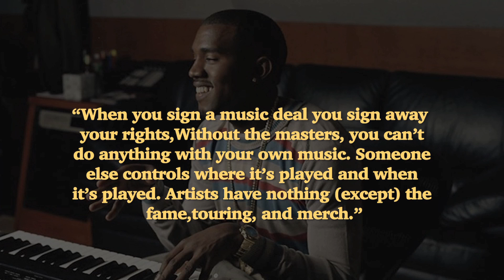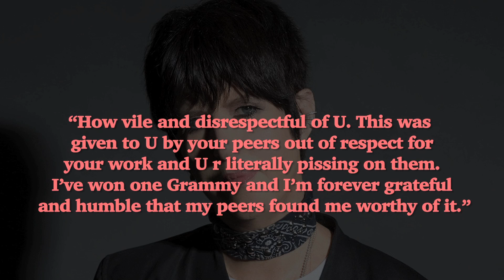Kanye West Tweets A Video Of Grammy Award In A ‘Commode’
American rapper Kanye West tweets a video of a Grammy Award in a commode, with someone urinating on the trophy ___________________________________________________________________________________________________